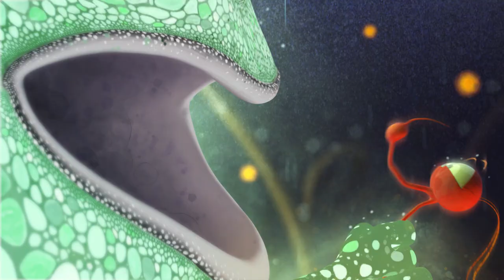A CGI 3D Animated Short Film: "Flee" - by Merick Cormier | TheCGBros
TheCGBros Presents "Flee" by Merick Cormier - A young mosquito explores his new world until he realizes that he is not as safe as he previously thought when he meets a dark gloomy figure.

Team:
Merick Cormier Design